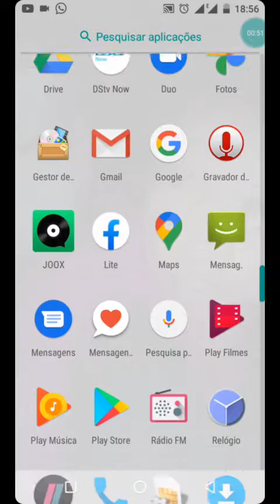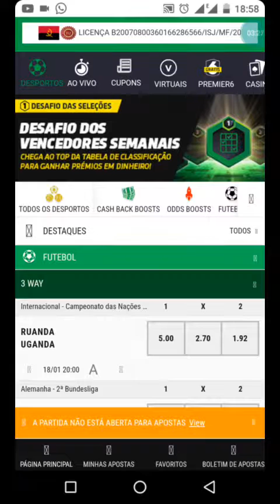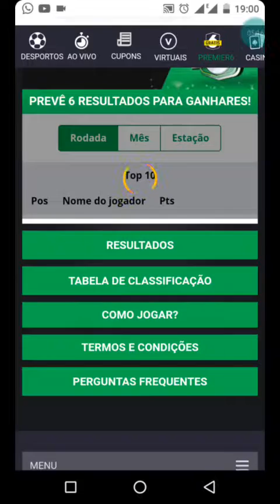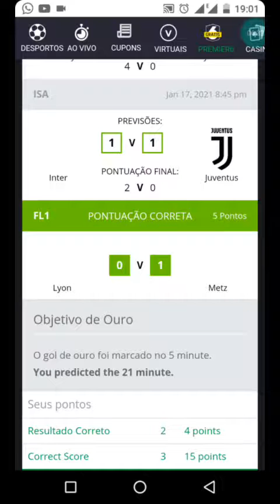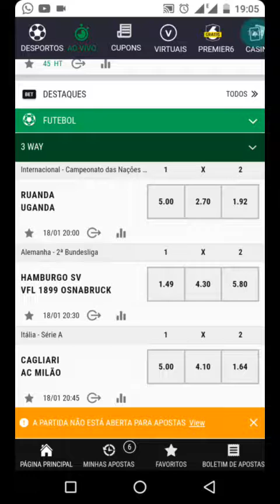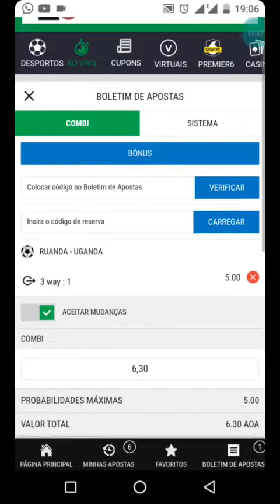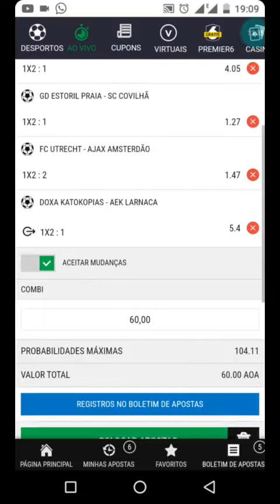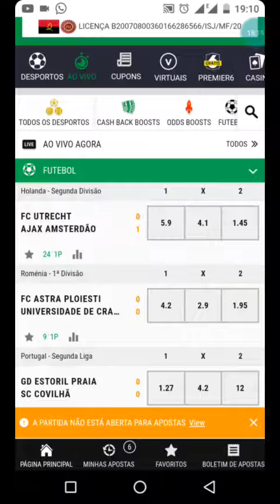jogos de apostas: ensinado a jogar angofoot, premier bets, elephant bet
jogos de apostas aprender a jogar no conforto do seu lar! mostrando passos simples para se inscrever e fazer apostas! aconhelhamos sempre a ser moderado e ter um limite no valor de postas mensais.